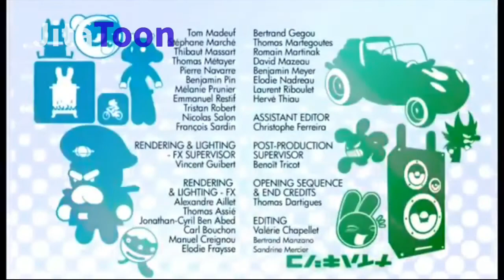Eh. At least I tried.